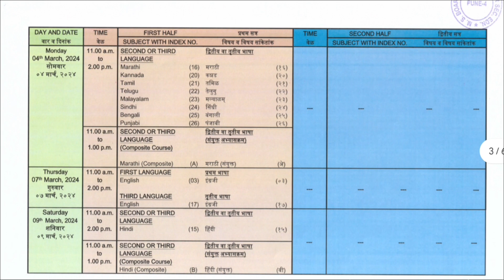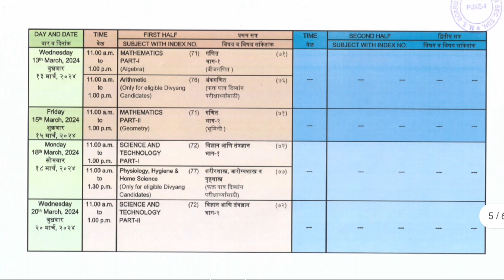Maharashtra State Board SSC Class 10th Timetable.